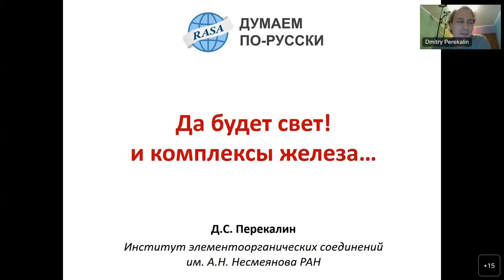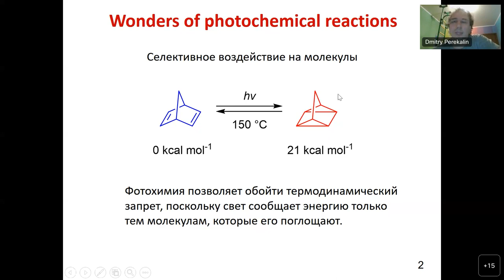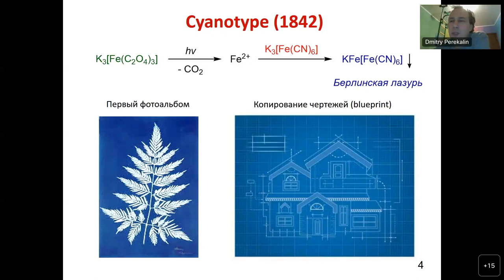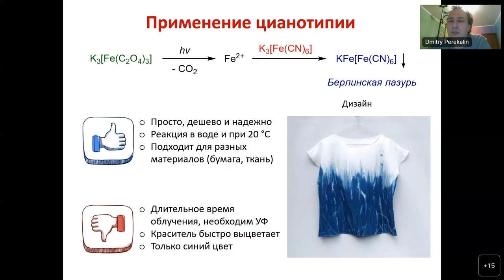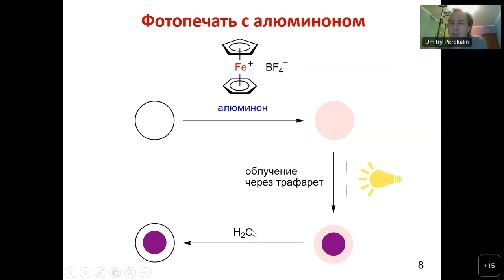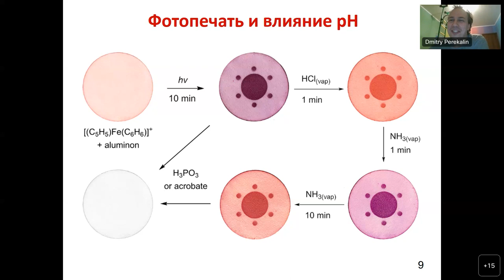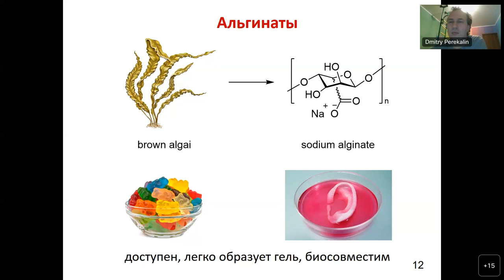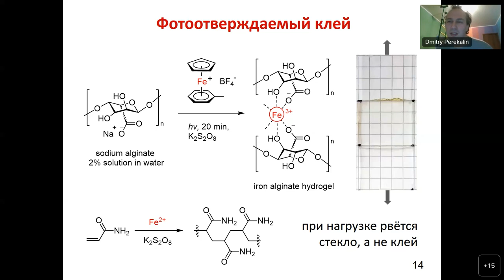Dmitry Perekalin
Дмитрий Перекалин / Dmitry Perekalin (A.N. Nesmeyanov Institute of Organoelement Compounds, RAS)
Да будет свет! И комплексы железа / Let there be light! And iron complexes